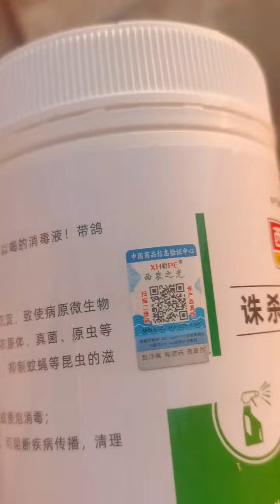无毒无味可以带鸽消毒